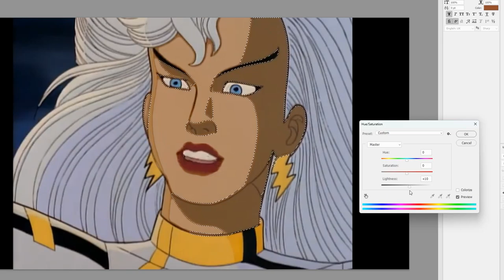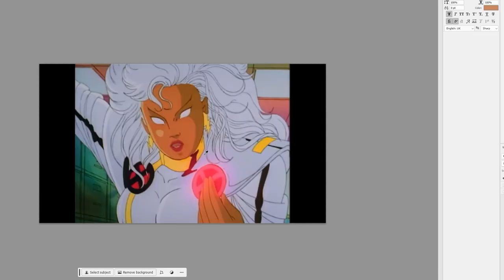How X-MENs Changed in X-Men '97